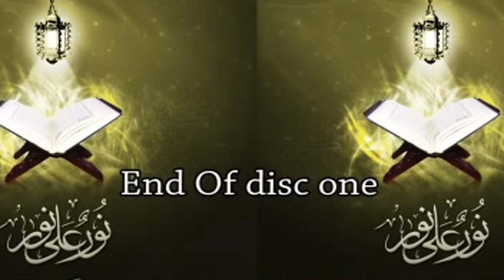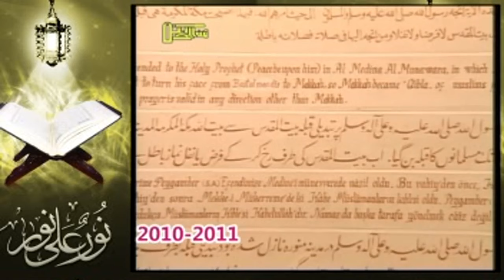വിശുദ്ധ ഖുർആൻ ആത്മനിർവൃതിയുടെ സാഫല്യം | ISLAMIC SPEECH MALAYALAM 2023 | ABID HUDAVI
വിശുദ്ധ ഖുർആൻ ആത്മനിർവൃതിയുടെ സാഫല്യം | ISLAMIC SPEECH MALAYALAM 2023 | ABID HUDAVI | ISLAMICSPEECHTV.COM | SUPER MATHAPRABHASHANAM 2023

Welcome to MSIP Malayalam Islamic Speech You Tube Channel

|| ANTI-PIRACY WARNING ||

*COPYRIGHT PROTECTED*